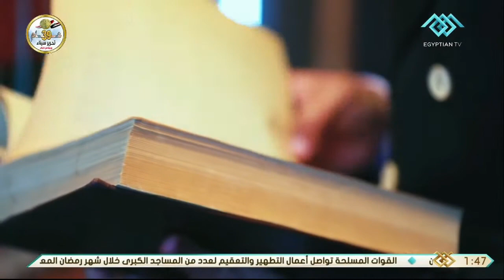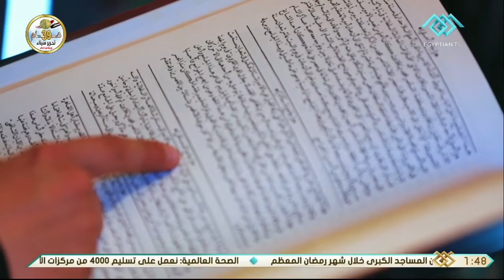لغة المساجد | حكاية بناء أول حجر تأسيس في العاصمة الفسطاط أسرار تسمية جامع عمرو بن العاص بالعتيق